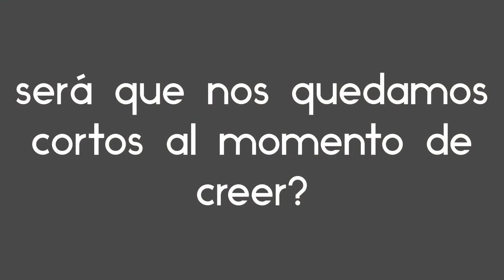Será que nos quedamos cortos al momento de creer?